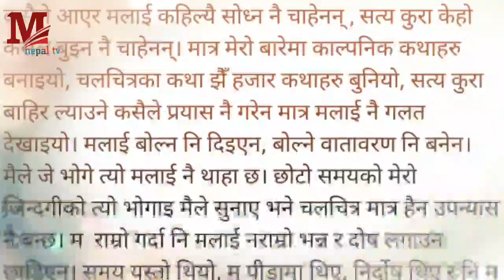गायिका समीक्षा अधिकारीले लेखे भावुक स्टाट्स भन्छन मलाइ सत्य कहिले बोल्न दिएन, 7 May 2023